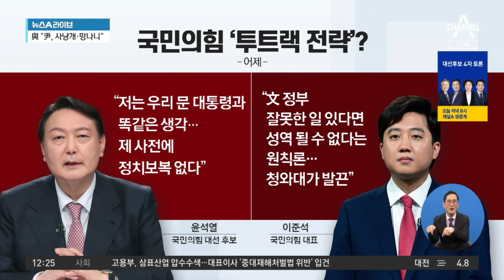윤석열 ‘적폐 수사’ 발언 파장 일파만파 | 뉴스A 라이브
윤석열 ‘적폐 수사’ 발언 파장 일파만파

■ 방송일 : 2022년 2월 11일 (금요일)
■ 진행 : 황순욱 앵커
■ 출연 : 김수민 시사평론가, 전지현 국민의힘 선대본부 경제사회위원

[황순욱 앵커]
오늘 TV 토론회에서 정치권을 뒤흔들고 있는 새로운 이슈들 이런 것들이 아마 논의될 것 같다고 저희가 한번 영상으로 짧게 엮어봤습니다. 윤석열 후보가 집권을 하면 문재인 정권의 적폐 청산 수사를 하겠다고 발언한 것을 두고요. 문재인 대통령이 현 정부를 근거 없이 불법 정부로 몰았다면서 강력히 분노하고 사과를 요구하고 나섰습니다. 파문은 점점 더 커지고 있습니다. 청와대에서는요, 윤석열 후보 발언을 두고 선거 전략이라고 한다면 너무 저열하고 또 소신이었다고 한다면 굉장히 위험한 발언이었다는 반응까지 내놨습니다. 최근에 문재인 대통령과 윤석열 후보가 서로를 직접 공격하는 일은 제 기억으로도 크게 없었던 것 같은데 지금 갑자기 난데없이 현직 대통령과 차기 대통령 후보 특히 야당 대통령 후보와 대립하는 그림이 갑자기 생기게 된 건데 대선을 코앞에 두고 선거 26일, 20여 일을 앞두고 대통령이 직접 후보에게 의견을 피력한 것도 굉장히 이례적일 뿐만 아니라 또 그동안 실언을 굉장히 하지 않고 조심했던 윤석열 후보 역시 조금 조심했으면 좋았을 걸 왜 갑자기 이렇게 예민한 발언을 했을까. 이런 양쪽의 지금 비난들이 똑같이 나오고 있습니다.

〈평일〉
08시 50분 김진의 돌직구 쇼
12시 00분 뉴스A 라이브
17시 20분 뉴스TOP10
19시 00분 뉴스A

〈주말〉
12시 10분 토요랭킹쇼·뉴스A 라이브
19시 00분 뉴스A

〈평일〉
08시 00분 라디오쇼 정치시그널 (유튜브 라이브)
08시 50분 김진의 돌직구 쇼
10시 20분 김진의 더라방 (유튜브 라이브)
12시 00분 뉴스A 라이브
15시 50분 강력한 4팀
17시 20분 뉴스TOP10
19시 00분 뉴스A

〈주말〉
12시 00분 토요랭킹쇼·뉴스A 라이브
17시 40분 뉴스TOP10
19시 00분 뉴스A